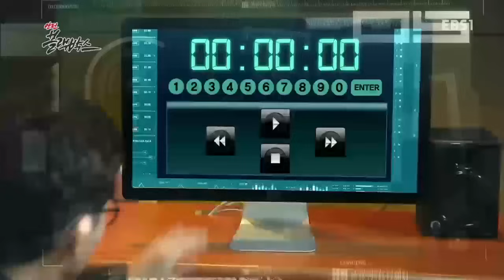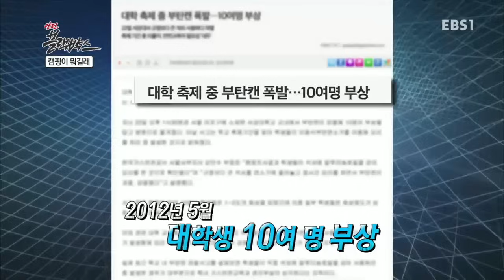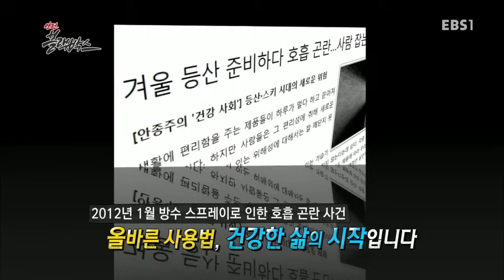안전 블랙박스 - 장난꾸러기 소년의 후회 / 습관이 가져온 죽음 / 캠핑이 뭐길래_#002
장난꾸러기 소년의 후회 / 습관이 가져온 죽음 / 캠핑이 뭐길래

안전불감증의 대한민국을 구하기 위해 안전지킴이 세이퍼(Safer)가 떴다! 1994년 성수대교 붕괴, 1999년 씨랜드 화재 사고, 2015년 영종대교 105종 추돌사고.. 매번 반복되는 끔찍한 사고 한 가운데 놓인 위기의 대한민국. 국가안전처에서 비밀리에 만든 사이보그 안전지킴이 ‘세이퍼(Safer)’가 과거의 사고현장으로 떠나는 시간여행! 제한 시간 안에 사건을 해결하고 돌아와야 한다.

실제적인 안전매뉴얼의 새로운 전달방식,사건사고의 재연형식,